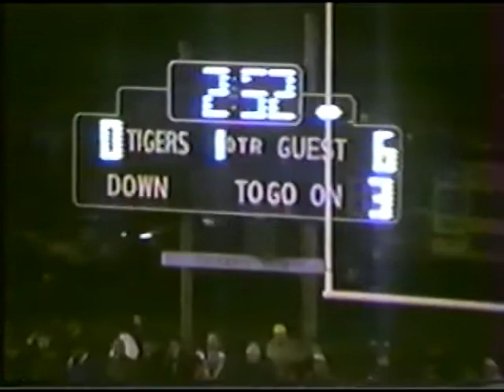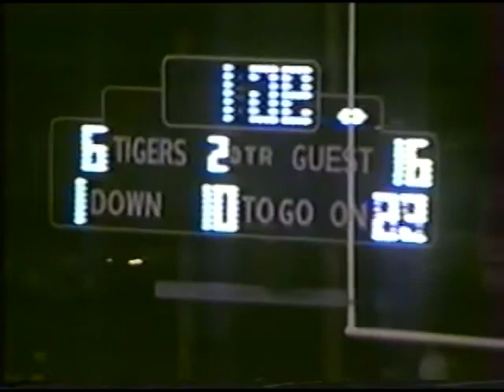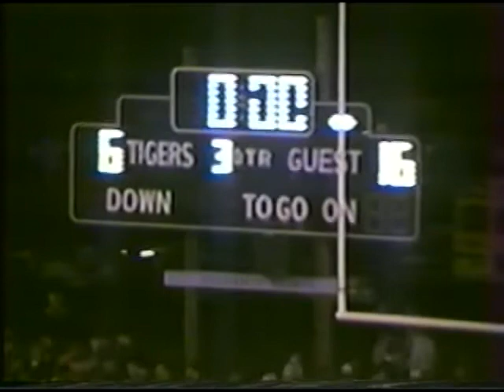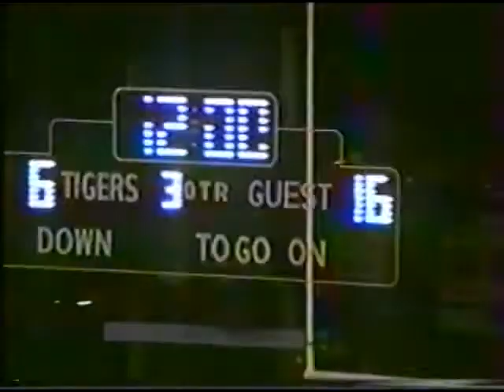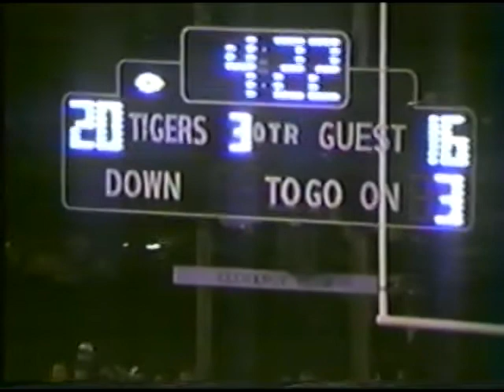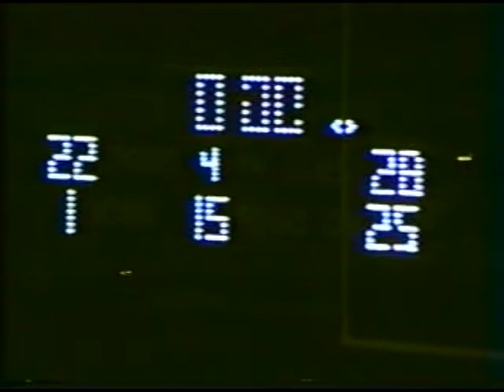Hand Notre Dame-West Haven 1992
Hand 22 Notre Dame-West Haven 28 11/2/1992
7-0 Hand vs 7-0 NDWH
#1 NDWH came to Strong field as a 21 point favorite and Hand gave them a great game.  First time ever a team that lost moved up in the top 10 rankings.  Hand was #10, moved to #7 with the loss.  Over 5k people attended the game with some claiming 7k+